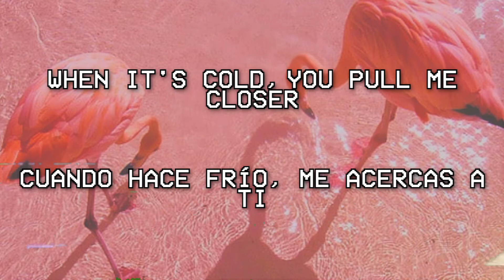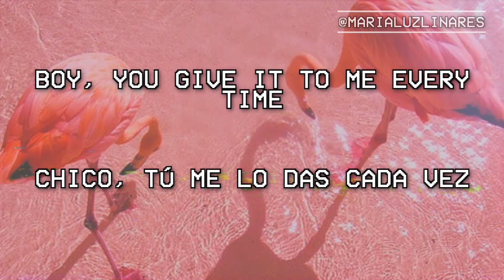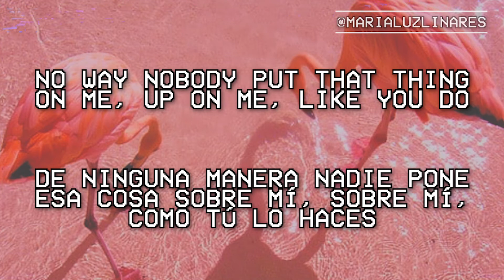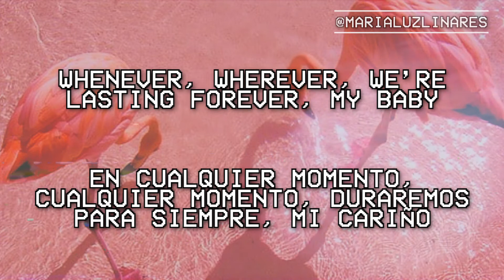🧘 holiday - little mix (lyrics/español) 🧘